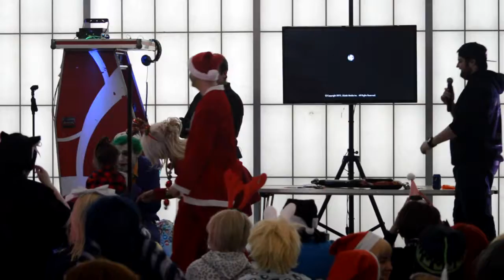Yorkshire Christmas Cosplay - Jimcredible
Clips with  Jimcredible